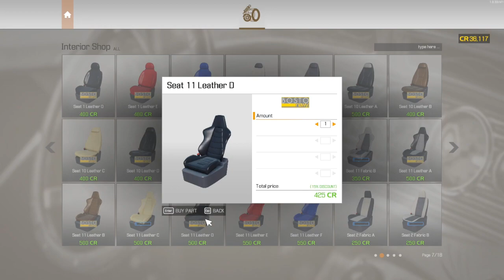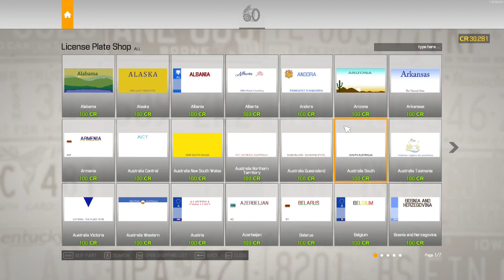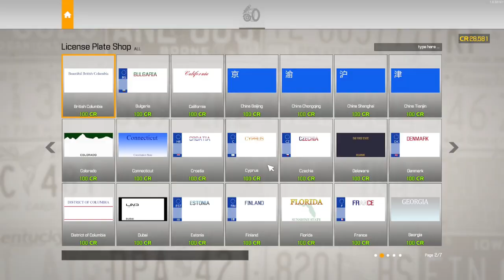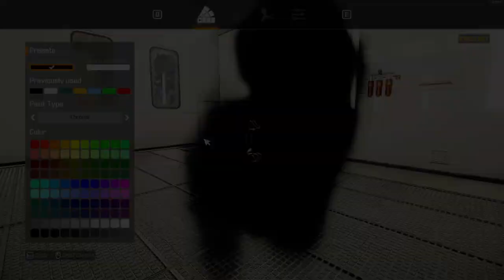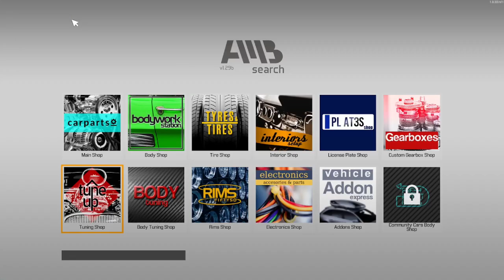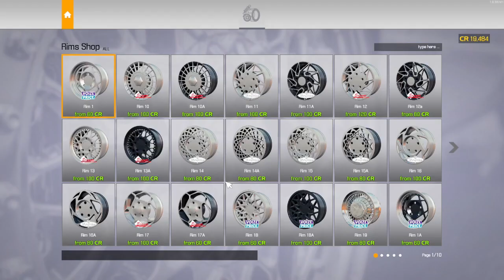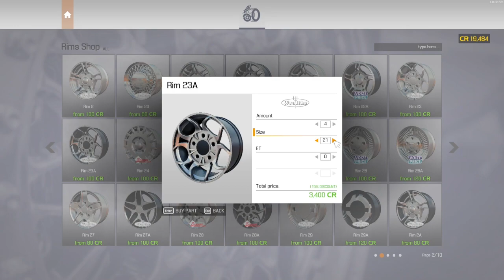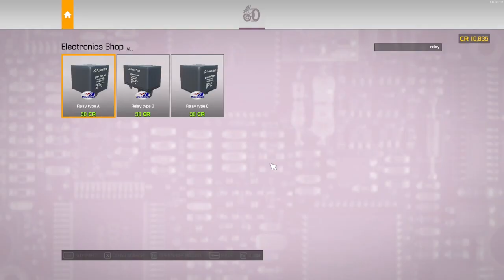Car Mechanic Sim 2021 | Building a Blacked out Benz in the DLC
Welcome to The Dragon's Den!

Get ready for some high-octane automotive fun in Car Mechanic Sim 2021! Join us as we dive into the DLC, building a sleek and stealthy blacked-out Benz.
Watch as we customize, upgrade, and fine-tune every detail to create the ultimate ride. With its realistic mechanics and a garage full of possibilities, Car Mechanic Sim 2021 promises an immersive experience for car enthusiasts and virtual mechanics alike. Will we turn this Benz into a road beast?